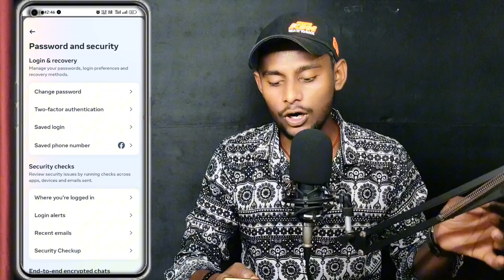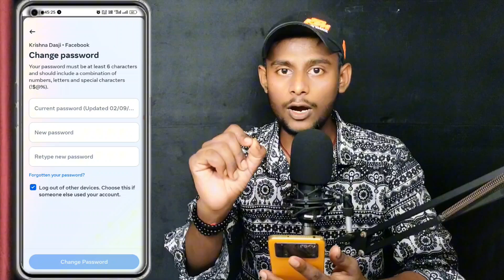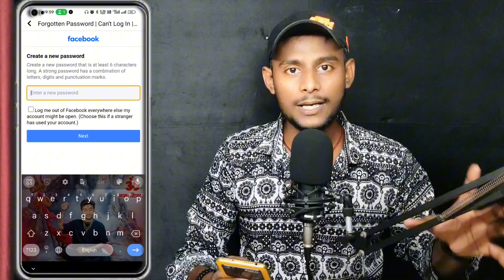Facebook Ka Password Kaise Pata Kare 2024 | How To Reset Facebook Password On Android Mobile